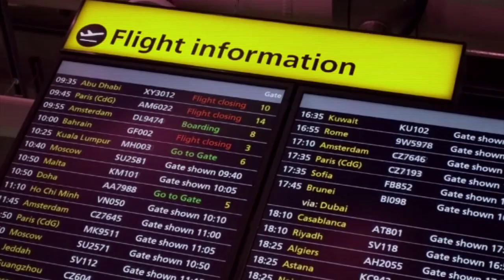Lean Machines - Becoming An Influencer [#045]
Building an audience in the highly contested fitness industry is not easy, but it’s essential if you’re going to create a business and life on your terms.

In this episode, the Lean Machines, Leon and John give us an insight into how they went from carpenters and roof tilers who created content in their lunch breaks, to full time YouTube and Instagram influencers with a trusted following.

Here is a glance at what you’ll learn from Leon and John in this episode :

- Why you should aim to create freedom in your life.
- The drawback of coaching online.
- How to monetize a social media following.
- Why you should follow your passion, and not money or business.
- The importance of knowing your personal strengths and weaknesses.
- Why becoming a busy PT should not be your goal.
- How business is different when working with a partner.
- Why understanding your worth is so important.
- Why engagement and demographic is better than views for your audience.
- Why your authenticity is crucial for long term business success.
- How to create relevant content.

Here’s where you can find The Lean Machines :

Intsagram : @theleanmachinesofficial